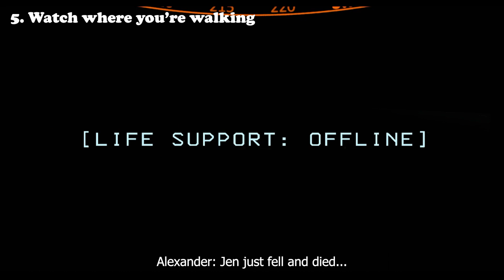Lethal Company "15+ Tips and Tricks" | Funny Moments | First Blind Playthrough | Modded Game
We go into Lethal Company blind and the chaos just completely unfolds 😵‍💫😂

Catch more of us!

Shoutout to some of our friends for playing with us! If you'd like to check them out, here are some of their socials for those who create content!